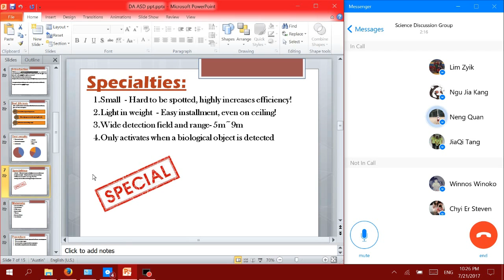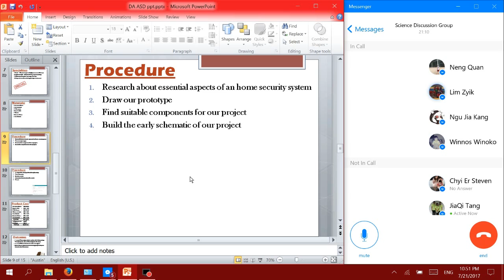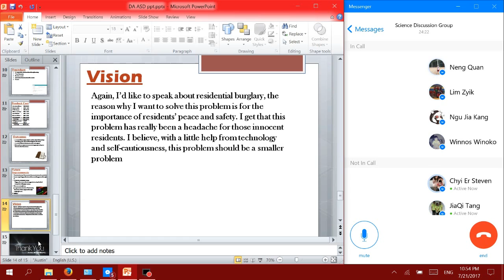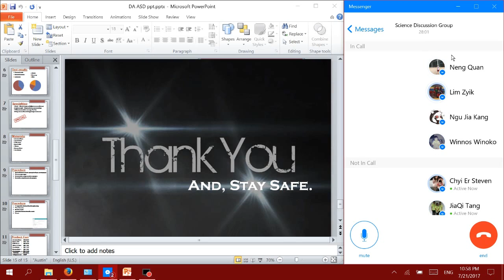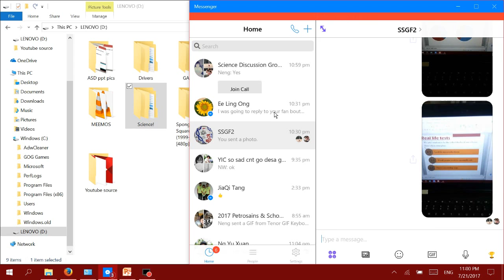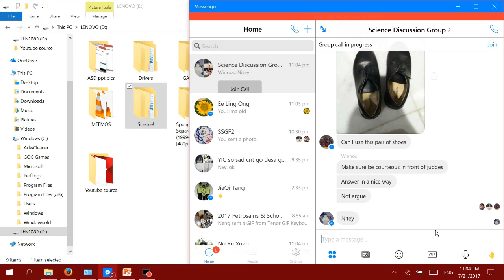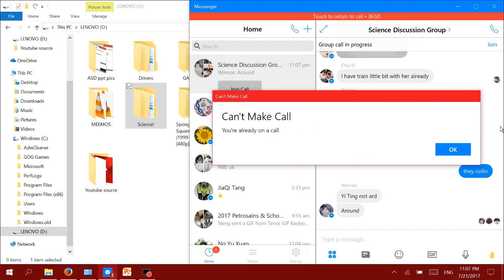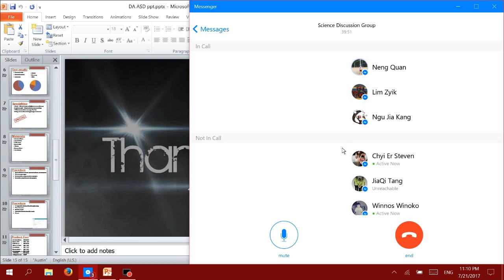Auto Screaming Device Presentation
erm
hehe
im a busy guy okay?
for watching, for clicking the like button (even if you don't)
Care to see the community grow? Sharing helps much!
Facebook page for more info!
Tweeter for you to scour!